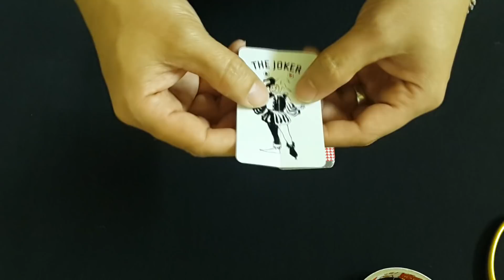Simple and Awesome Magic Trick